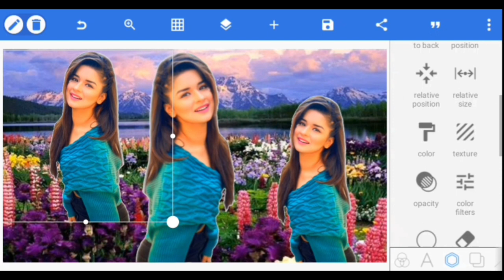📸 How to joint picture greenscreen on pixellab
Trending HD Video | A Screen sdc editing cc | Background  🥰